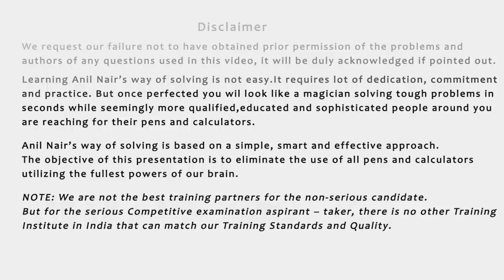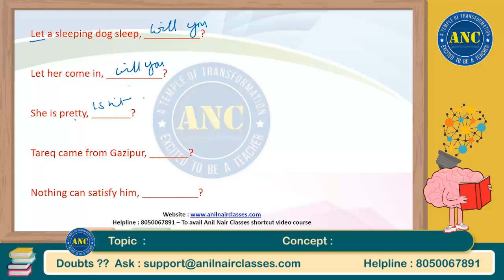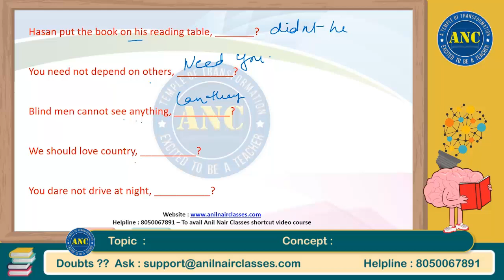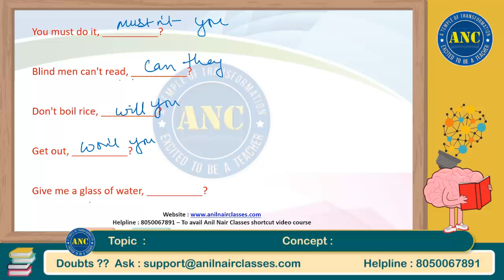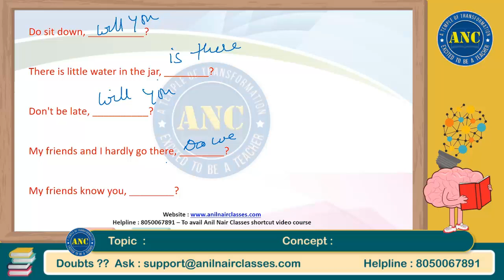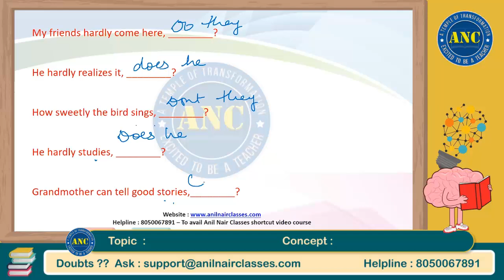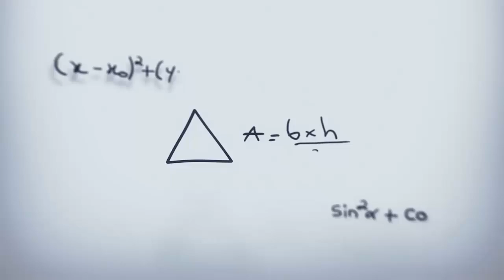Question Tags - Part 2 | CAT, Bank,SSC ,CLAT, Placements | Verbal Ability | ANC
Who will teach me?
- Mr.Anil Nair- India's No.1 Aptitude Trainer- Maths and DI- 15+ yrs Experience
- Mr.Ajay- Author of 2 Mathematical books- Maths and DI - 10+yrs experience
- Mr.Krishna Rao- Oxford University MBA- Reasoning- 18+yrs experience
- Mr.Deepak- Stanford MBA- Verbal- 12+ yrs experience
- Mr.Sanjeeb- 99+%ler in CAT- Logical Reasoning and DI - 15+yrs experience
- Ms.Neha- MBA In USA- Verbal - 10+yrs experience
- Ms.Ramya- 10+yrs experience in teaching-Reasoning.